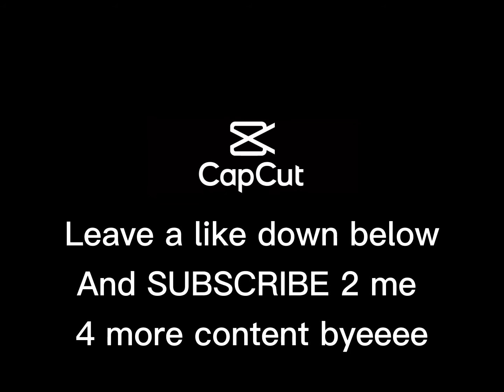Minecraft regular Treasure Wars video....